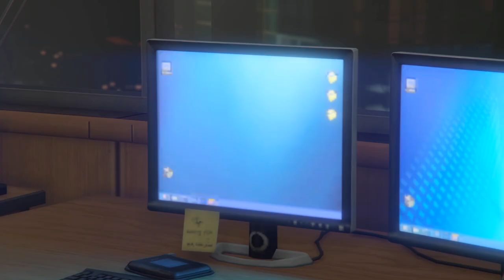Halloween Ends - FULL MOVIE (GTA 5 Machinima)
FULL MOVIE - PART 1 to 3 - It's Halloween night and Michael Myers has broken out of prison. He wants to find Molly but she has help this time around.

Created with the Rockstar Editor on GTA 5 (PC). This little short film is loosely based on the new Halloween that was released recently. The GTA 5 character Molly Schultz is sort of taking the Laurie Strode / Jamie Lee Curtis role here. Should I make more of these ?

Michael Myers MOD